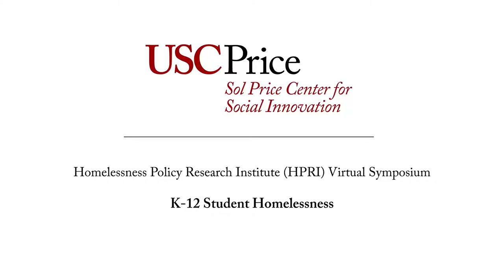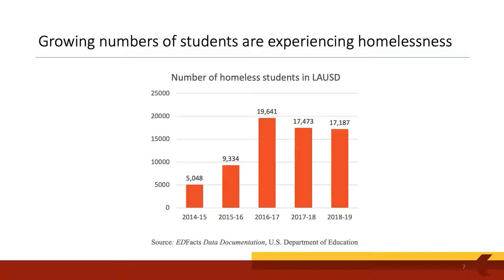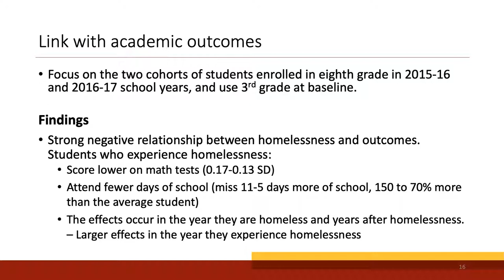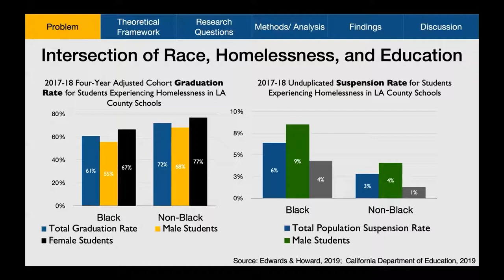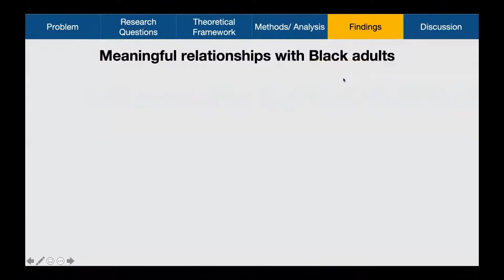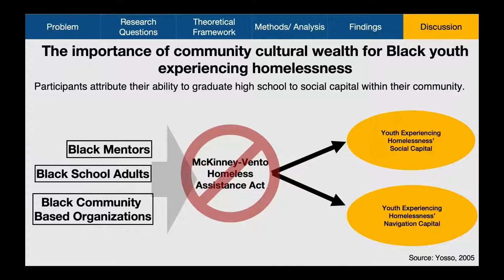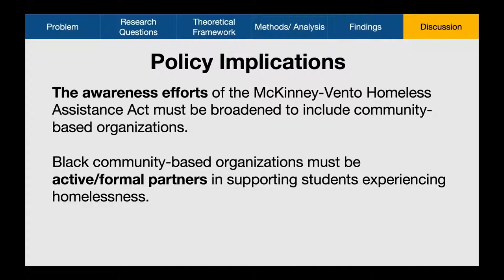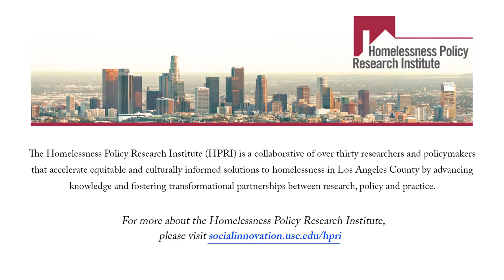HPRI Research Symposium: K-12 Student Homelessness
The Homelessness Policy Research Institute hosted a virtual research seminar to discuss K-12 student homelessness and how providers are shifting strategies for students experiencing homelessness due to COVID-19.

The seminar begins with two short research presentations on student homelessness by Earl Edwards, Soledad De Gregorio and Tasmin Dhaliwal. Following those presentations, Dr. Gary Painter moderates a panel discussion featuring Charles Evans, Executive Director of School on Wheels; Jennifer Kottke, Homeless Education Coordinator at Los Angeles County Office of Education; and Melissa Peña, Full-Service Community School Manager at Green Dot Public Schools.